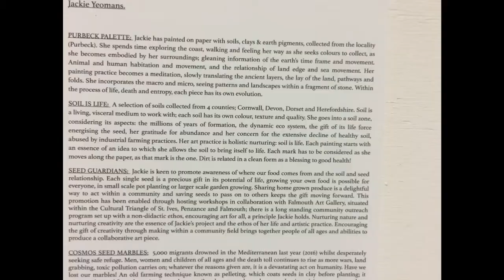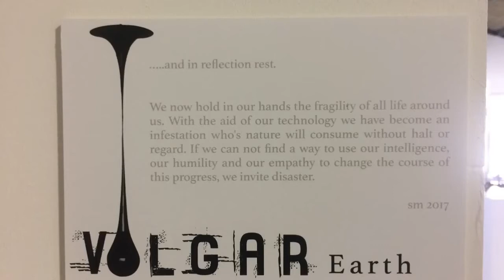Canwood Gallery Woolhope Art Herefordshire Sculpture Garden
Canwood Gallery is a non-for-profit gallery set up with the goal of exhibiting thought provoking art within the beautiful and inspiring countryside of Herefordshire.  Our profits will be donated to Bart’s Charity
image001
BACKGROUND
In 1970’s the gallery owner, then a farmer, became critically ill with leukemia, and was sent down to Bart’s hospital in London, to take part in a medical trial as a last ditch attempt to try and save his life. In between some pretty severe treatments, including radiation and mustard gas amongst many others, he decided to venture out and took a black cab to the Tate, the driver refused to take any fee.  Upon walking into the Tate the first thing he saw and found great inspiration in was the controversial Carl Andre’s bricks.  It was the first of many visits.  Whether it was the inspiration from art or the treatment, or both, he was the only person in his batch of 12 to survive to this day.
It has always been his desire to give something back and to build a gallery in Herefordshire where people could experience interesting art for free.
What makes this project even more phenomenal and unknown at the time of commission, is the architect also had leukemia and was treated by Bart’s hospital under the very same doctor.
If you would like to donate to Barts Charity please see our just giving
Canwood Gallery is a green gallery providing it’s own electricity via solar panels and it is heated via a ground source heat pump.
Architect for the project was Garry Thomas| Building the gallery were MRG